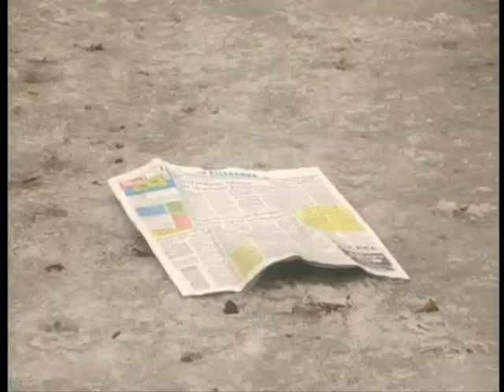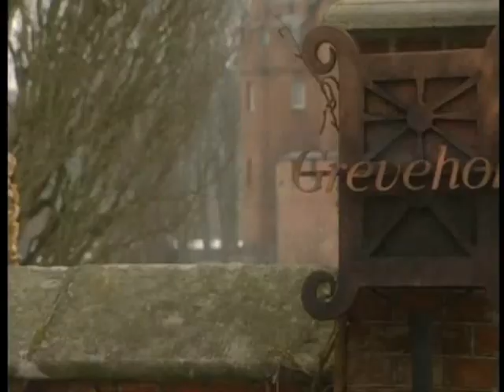Greveholm dubbning!:D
Kap. 8 dubbning. BÄST:D!